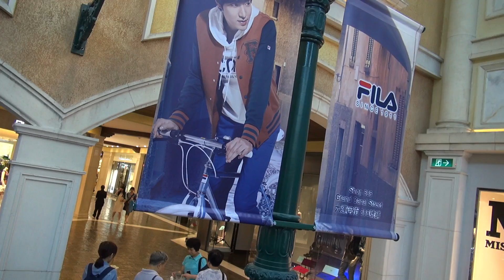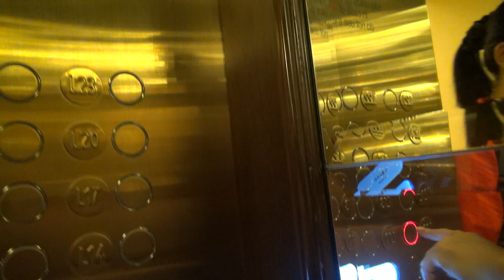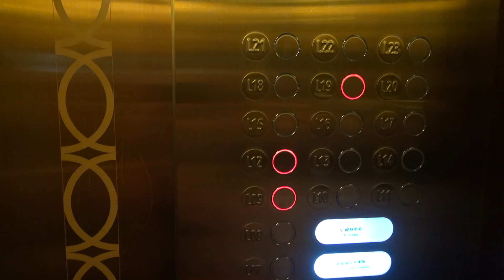威尼斯人大運河購物中心20140707103419